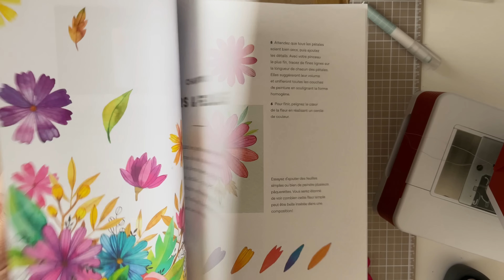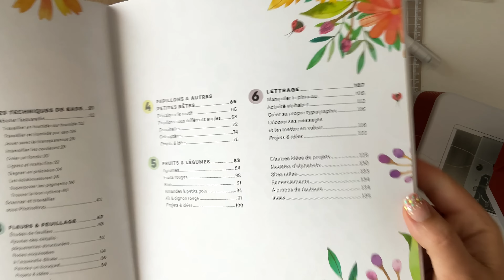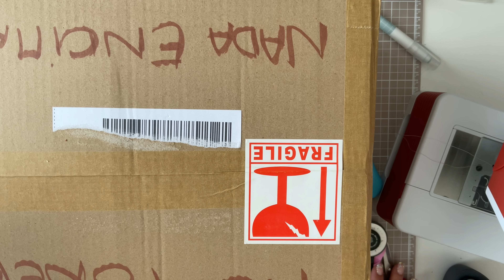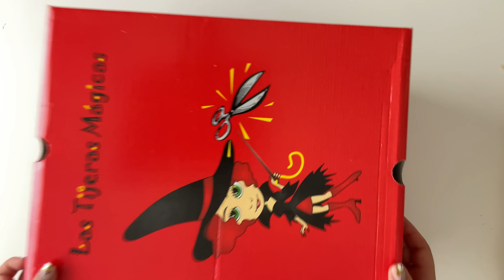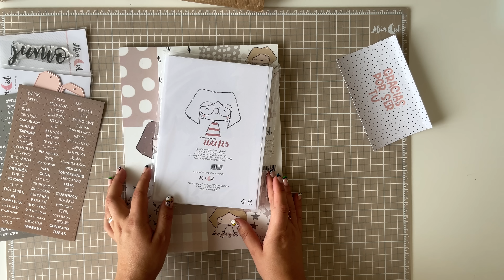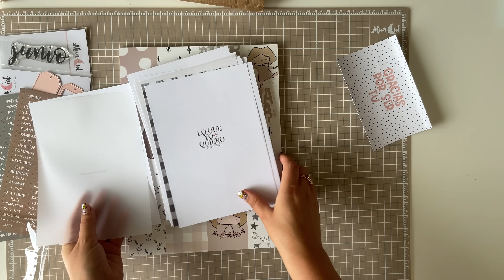MACRO HAUL DE JUNIO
🎬En el video de hoy vamos a ver las cositas del mes de junio: compras, colaboraciones...

Por orden de aparición:

Lámpara y vaso de Elena Ágata
Alúa Cid suscripción mayo
Las tijeras mágicas
Alúa Cid suscripción junio
T-tela
Alúa Cid
Bam Bam Fabrics
Tedi
Ohuhu 120 colores alcohol:
Bolis Legami
Mercería El Corte Inglés
Los carretes para organizar los hilos

Materiales que uso en mis tutoriales y os pueden interesar, en mi LISTA DE AMAZON:

💋BESOSSSS